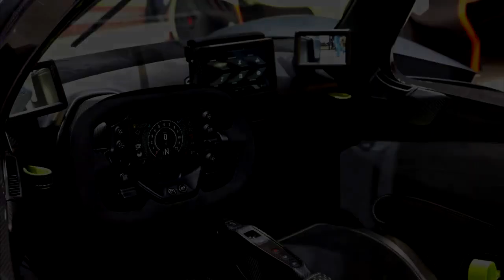THE TOP 10 BEST EXPENSIVE CARS IN THE WORLD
top 10 best expensive production cars in the world.